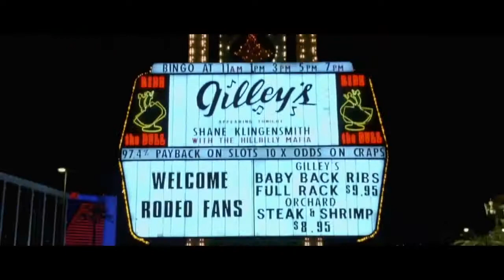The Gang Gets a Mike Breen BANG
The boys are back and we've got a thriller of a video for you guys! From pure domination to neck and neck basketfall (with surprise in game commentary), this video will not disappoint!